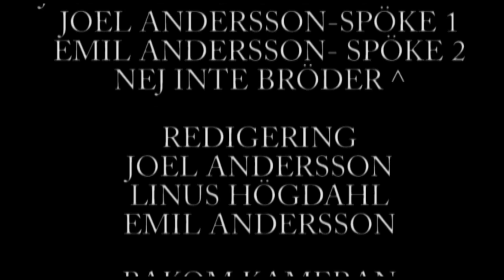Kakjävel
NTI skolan mp3b produktion!